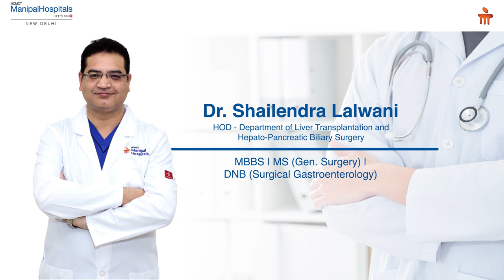Marie Cathy Isabelle Bangard | Dr. Shailendra Lalwani | Best Hospital in New Delhi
After an initial set of surgeries in Mauritius worsened her condition, Marie Cathy Isabelle Bangard was airlifted to Delhi to be treated at Manipal Hospitals - Best Hospital in New Delhi under the supervision of Dr. Shailendra Lalwani and his team. The surgery was long and arduous but was successful, and after a prolonged stay due to the lockdown, she was able to return to Mauritius as a healthier person.

Her sister, Sindhi, speaks about their experience at Manipal Hospitals Delhi. Watch to know more.